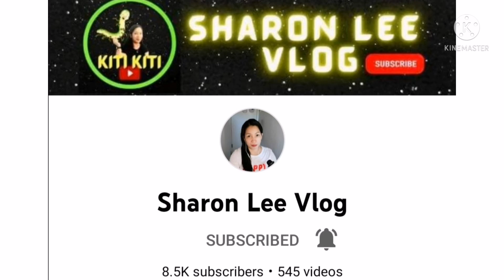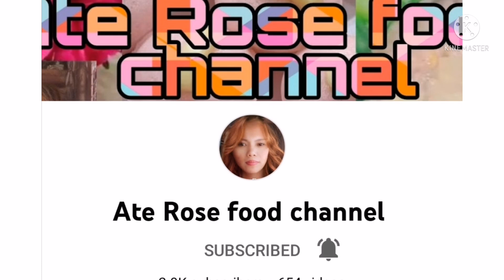🔴SA WAKAS NABILI NA NAMIN GUSTO NYANG BIKE❤️